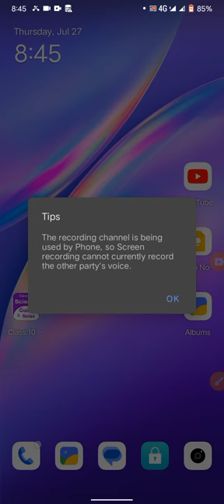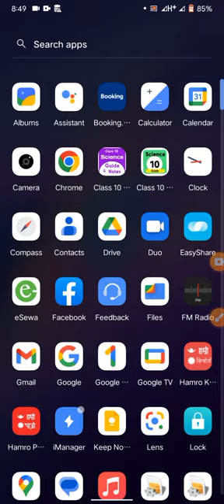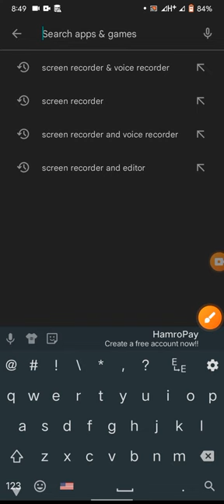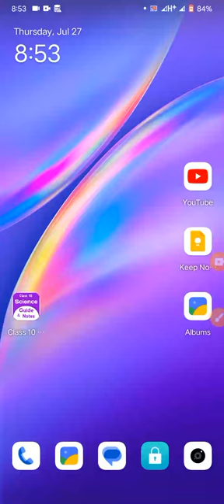Class 10 Science Guide || guideDownload garna tarika || English medium and Nepali || 2080#see#aman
Class 10 Science Guide || Class 10 Science guide Download garna tarika || Download English medium and Nepali medium || 2080

Class 10 Science guide
Class 10 Science guide Download English medium and Nepali medium
Class 10 Science guide Download garna tarika English medium and Nepali medium
Class 10 All guide download garna tarika
Class 10 all subject guide
class 10 guide
class 9 guide

SEE model question guide download

math guide class 10

Class 10 guide science

Class 10 guide science Download garna tarika

Class 9 nepali guide download garna tarika

Class 8 nepali guide download garna tarika

Class 9  all subject guide download garna tarika

Class 9  all subject guide download

Class 10 all subject guide download

Class 10 optional math  guide download garna tarika

Class 11 all subject guide download garna tarika

Class 10 nepali guide download garna trick

Class 9 all math guide download garna tarika
Class 9  chapter 2 tax

Class 9 math chapter 2 exercise
Class 9 Tax chapter 2 Tax

Class 9 Tax chapter 2 in hindi medium

Class  math  chapter 1  in Nepali

Class 9 science chapter 2 Tax  important question

new course class 10 all subject guide download app kasari garna ho

new course 2080  all subject guide download app kasari garna ho

new course 2080 class 10 all subject guide download app kasari garna ho

new course class 8 all subject guide download app kasari garna ho